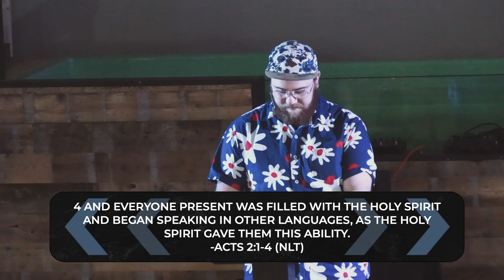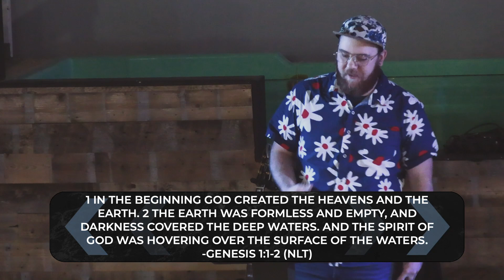Ghost Stories: Week 1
This week, Pastor Jeremy kicked off our new series by first talking about one of the most important, yet tragically downplayed person in all the scriptures:

And during the conversation, we talked about how the Holy Spirit is God’s presence on earth and God’s presence inside of believers. And if we want to begin to walk in the Spirit in our everyday lives, we need to start noticing the ways God is working in our lives and give the Holy Spirit the credit that's due.

Spoken by Pastor Jeremy on Sunday, February 19th, 2023 at MVMT Church.